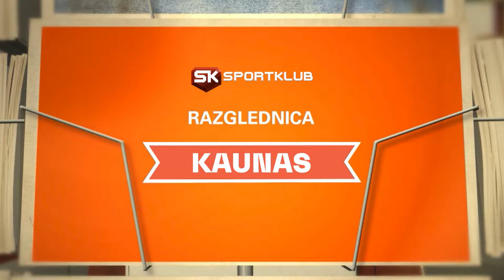SK razglednica iz Kaunasa | SPORT KLUB KOŠARKA